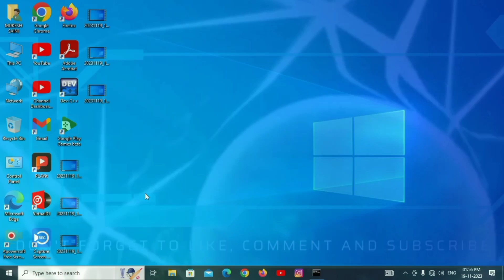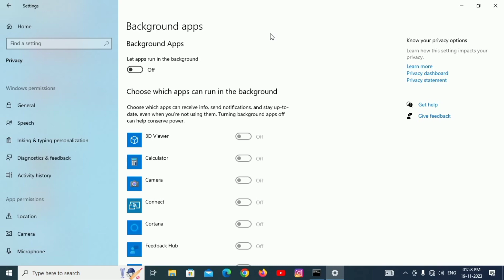How To Disable Background Apps Permanently | Turn off Background Apps | Disable Startup Apps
◦•●◉✿Let's Start A New Journey✿◉●•◦

Welcome to The World of Technology,Internet,Computer & Social Media (2023) Updated. Looking For Computer Related Videos And Get Free 🆓100% Woking Solutions.

𝗜𝗡 𝗧𝗵𝗶𝘀 𝗩𝗶𝗱𝗲𝗼 :-How To Disable Background Apps Permanently | Turn off Background Apps | Disable Startup Apps |

𝗠𝗨𝗞𝗘𝗦𝗛 𝗦𝗔𝗜𝗡𝗜 𝗧𝗘𝗖𝗛𝗡𝗢𝗟𝗢𝗚𝗬
My Name Is 𝗠𝗨𝗞𝗘𝗦𝗛 𝗦𝗔𝗜𝗡𝗜
I am Uploading Videos of Technology, Internet, Computer, Leptop, PC.
I Will to Become Computer Tech YouTuber.
All PC Related Problem Solution Here.
Smartphone PC CPU Hardware & Software.
Looking for all PC Tech Videos.
Computer  Technology World
Watch My All Video's
Follow Me & Support Me
You Will Definitely Be Successful In Your life.
Follow  & Apply YouTube All Policie's.
Follow All YouTube Community Guidelines.
YouTube Is The Second Largest Search Ingiene.

If Any Technology, Computer Related Issue💻&🖥Problems Send A Message on My Instagram Account I Will Help You.

𝗛𝗼𝗺𝗲    :- Rajasthan India🇮🇳